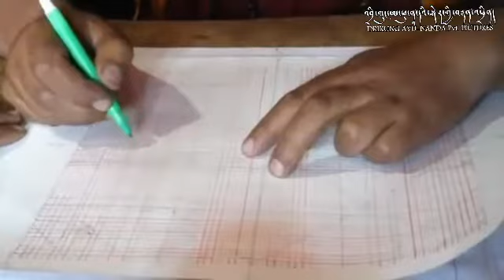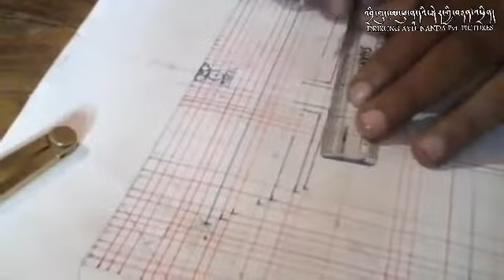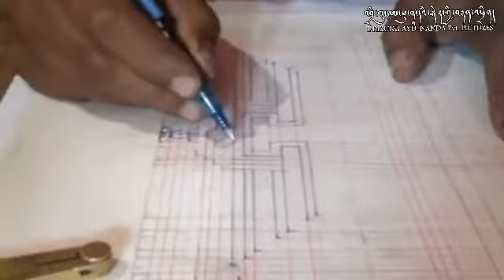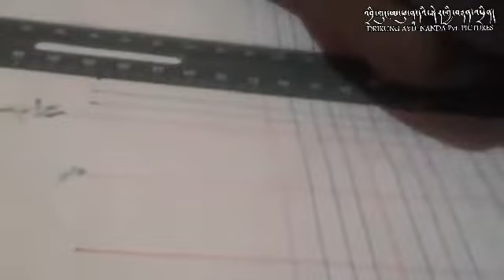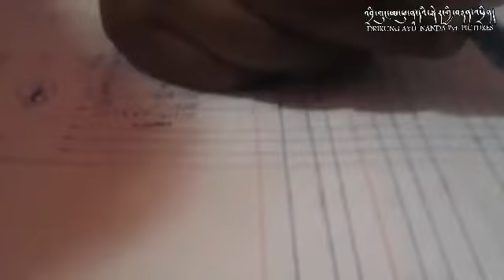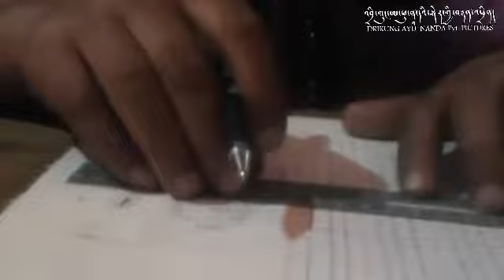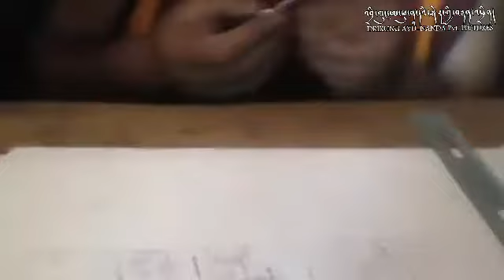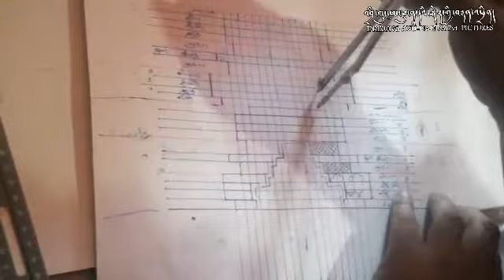How to draw mandalaདཀྱིལ་འཁོར་འབྲི་ཚུལ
How to draw mandalaདཀྱིལ་འཁོར་འབྲི་ཚུལ། གྲུབ་དཔོན་བསོད་ནམས་ཉི་མ་ལགས་ནས་ལ་ཕྱི་མཚམས་པར་ཁྲིད་གནང་བ།